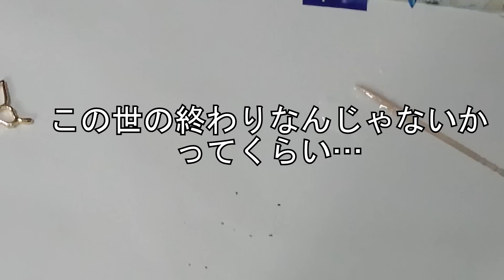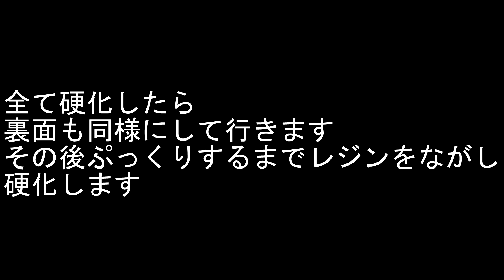【レジン】（Resin）またまた可愛いマステでブックマーカーを作った（プレゼント用）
材料が気になる方！私自身がおススメする商品を紹介していますので、是非覗いてみてください☆

マステを手軽にレジンに閉じ込める事が出来るデコポッジ。
これらがあれば、マステの模様を簡単に絵柄にする事も、デコする事も出来る！
以前作った物と同じような感じですが、今回は蝶の羽に挑戦してみました。
意外と難しいのと、やっぱり楽しいです。
ブックマーカーだけでなく、イヤホンジャック等にしてもいいかもしれません。

★使用音源★
・甘茶の音楽工房